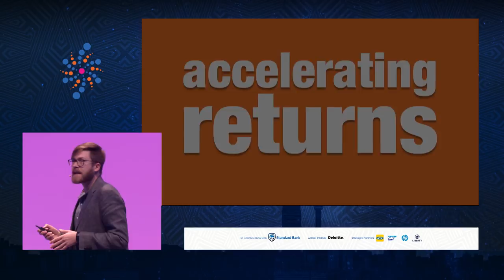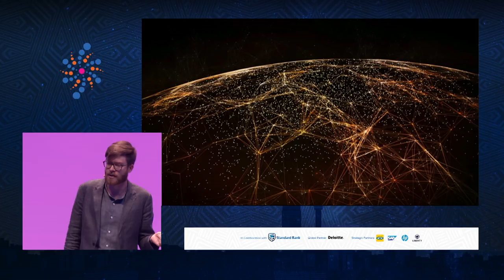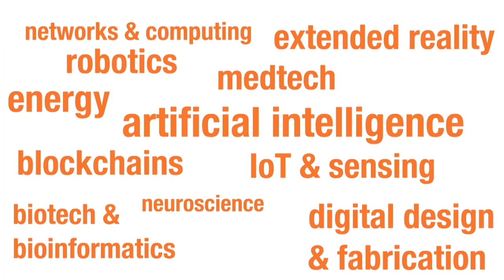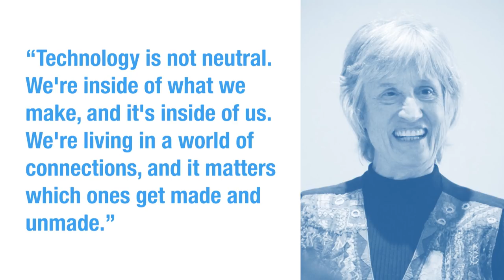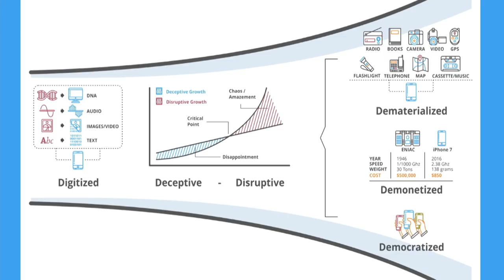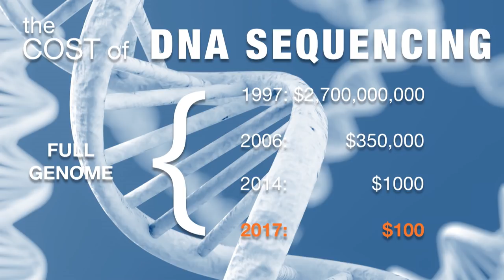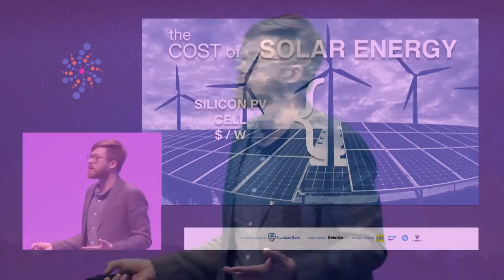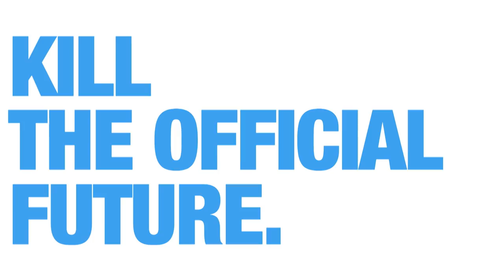Jeffrey Rogers | Intro to Exponentials | SingularityU South Africa Summit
We need to address the inequalities that plague our societies worldwide, the global grand challenges and this means applying the best concepts available for us. Check out how the principles for digital development can help us implement better solutions in this video.

Visit singularityusouthafrica.org to find out more and futureproofAfrica